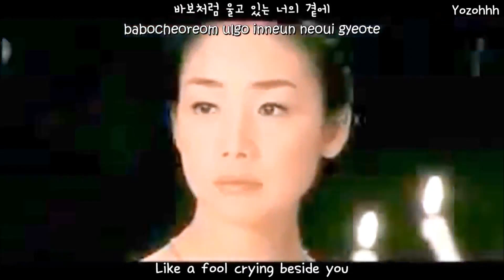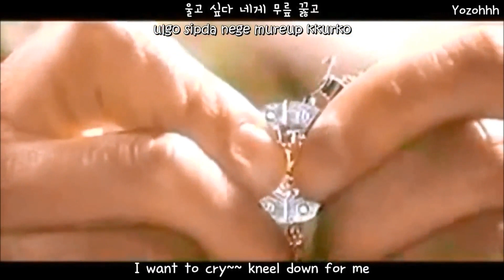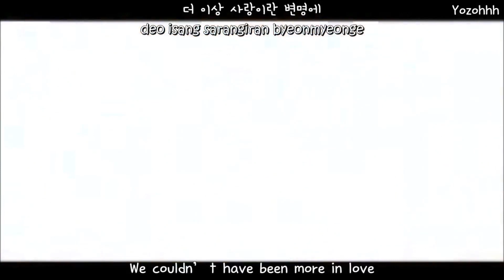Dami Im - I Miss You @ FM4U Seoul Radio 28/01/2015 (lyric video)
## Please note that Dami had rearranged the lyric of second part of the song :)

From Korean Drama Stairway to Heaven OST

English lyrics
I won’t go, I’ll just wait here
Like a fool crying beside you
I don’t know why you had to hurt me
I won’t leave, I’ll keep on waiting
I miss you~~ I miss you~~
At times you may hate me~~.
I want to cry~~ kneel down for me
If may turn out that there nothing we can do about it...
*CHORUS*
The memory of being madly in love
I find you in those memories
We couldn’t have been more in love
I won’t choose this for you
I will never let it happen
But I really miss you
I believe this is the right way
I’m leaving to go to you
* Repeat
I really want to forget you